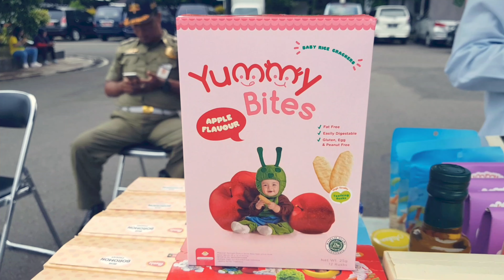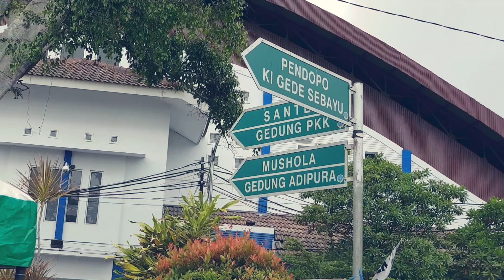R:D Vlog Feat BSuperfood - Bazar di Pendopo Walikota Tegal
Pengenalan produk B.Superfood di event "Gerakan Indonesia Bermain" yg d selenggarakan oleh salah satu sekolah bekerjasama dengan Pemkot Tegal

Link Instagram @Bsuperfood